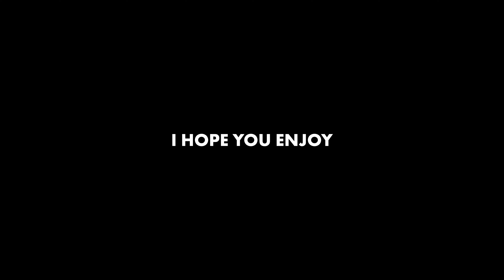How to Train Your Body for IRONMAN